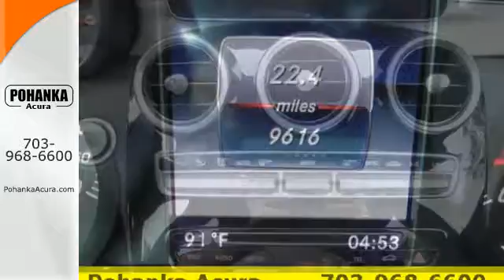Used 2016 Mercedes-Benz C-Class Arlington- VA Acura Washington -DC, DC AGC000305B - SOLD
Year: 2016
Make: Mercedes-Benz
Model: C-Class
Trim: C300
Engine: 2.0L I4 Turbocharged
Transmission: 7G-TRONIC PLUS 7-Speed Automatic
Color: Gray
Interior: Black
Mileage: 9606
Stock #: AGC000305B
VIN: 55SWF4KB2GU096657
4MATICA®. All Wheel Drive! Turbocharged! This wonderful 2016 Mercedes-Benz C-Class is the rare family vehicle you are hunting for. Such a refined car, with a fuel-efficient powerplant, does not come up for grabs very often, so you better act fast. All prices exclude taxes, title, license, and dealer processing fee of $599.00. Published price subject to change without notice to correct errors or omissions or in the event of inventory fluctuations. All features not on all vehicles. Vehicles shown are for illustration purposes only. MPG is based on 2016 EPA mileage ratings. Use for comparison purposes only. Your actual mileage will vary, depending on how you drive and maintain your vehicle, driving conditions, battery pack age/condition (hybrid only), and other factors. MPG is based on 2017 EPA mileage ratings. Use for comparison purposes only. Your mileage will vary depending on driving conditions, how you drive and maintain your vehicle, battery-pack age/condition (hybrid only), and other factors.

Address:
13911 Lee Jackson Hwy